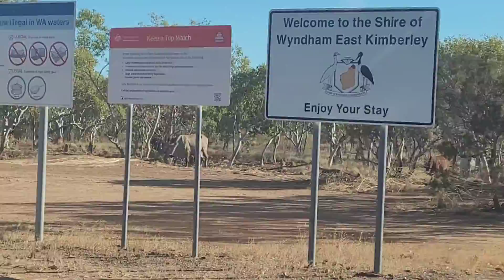Kununurra tour from Darwin